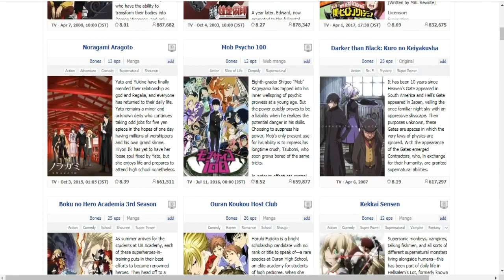ANIME SERU DAN ANIME MEMBOSANKAN - [Review] Mob Pyscho 100 & 3D Kanojo Real Girls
Eyyy yooo Hello Anime Loversss !!

Yaps udah 2 minggu gw gk upload video dan dalam 2 minggu itu juga gw udah namatin 2 anime.
yang pertama anime "3d kanojo" dan yang kedua anime "mob pyscho 100" nah di video kali ini gw akan membahas 2 anime sekaligus, ywdhlah langsung aja kalian CEKIDOTTSSS ~~

PS : sorry penjelasannya kurang detail karena gw record ini dalam keadaan abis bangung tidur. terus dapet mimpi suruh shoting ama ceo youtube wwkwk ..